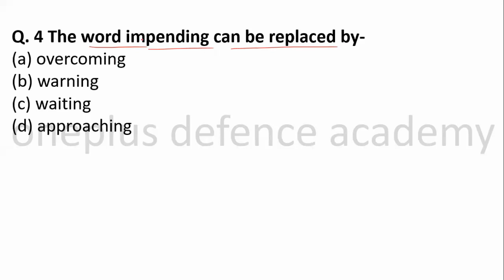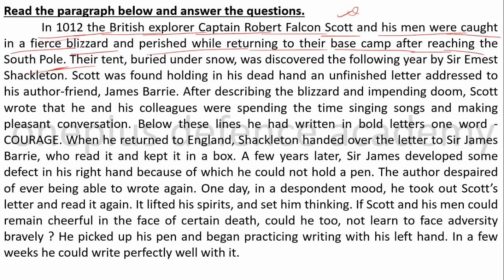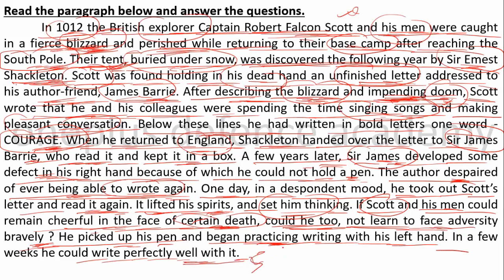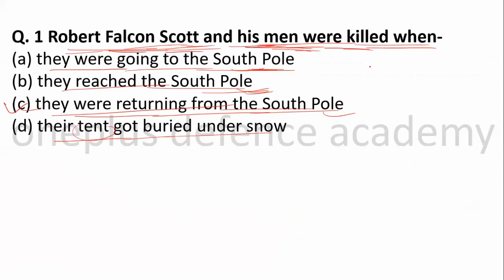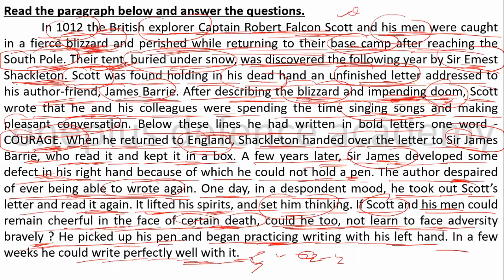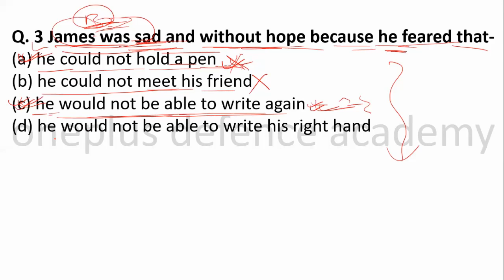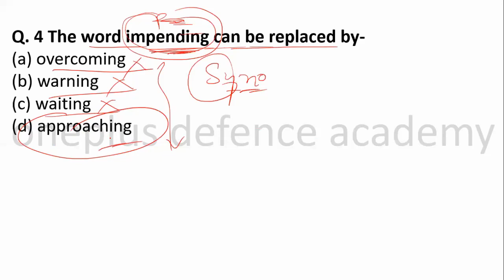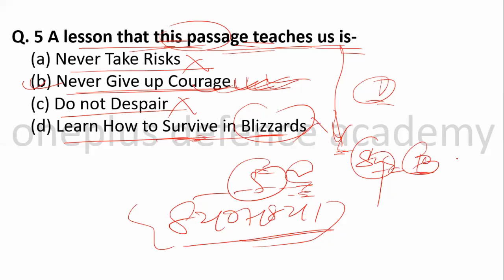army clerk question paper, army clerk english paper/army clerk paper 2020 | army clerk english class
army clerk question paper, army clerk english paper/army clerk paper 2020 | army clerk english classes
Join Our paid class for Army Exam 2021